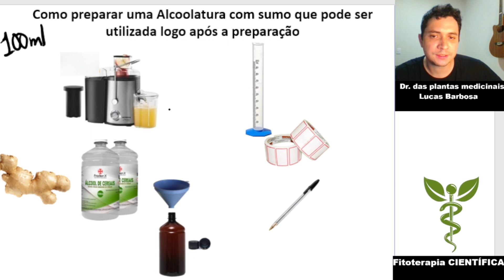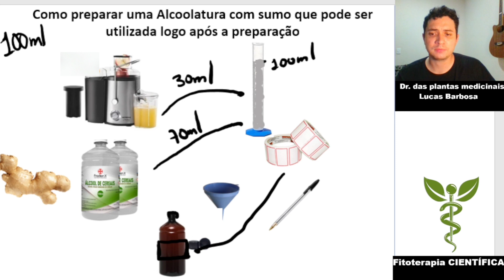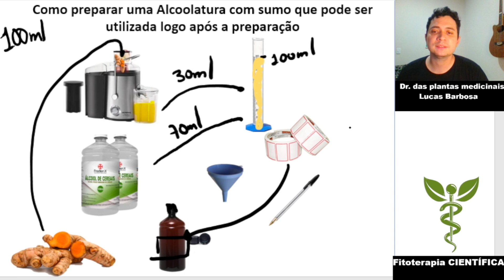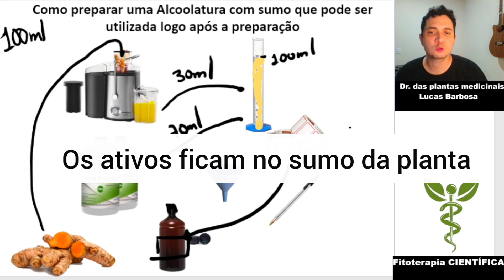Como preparar uma alcoolatura com sumo da planta medicinal com o Dr. das plantas medicinais.